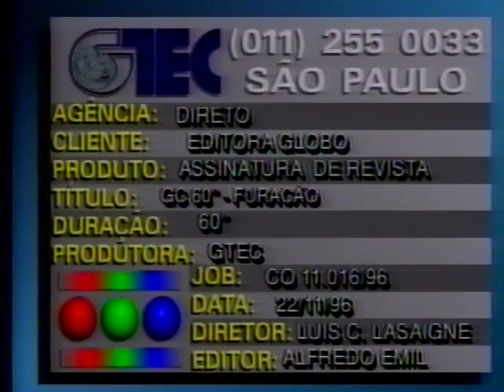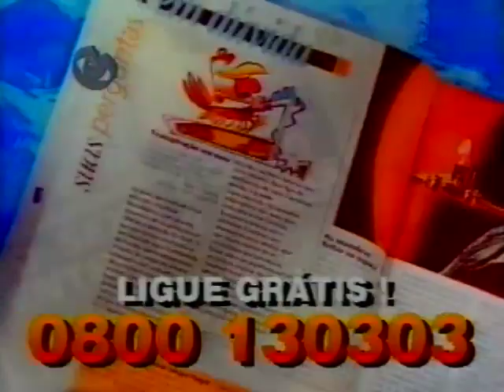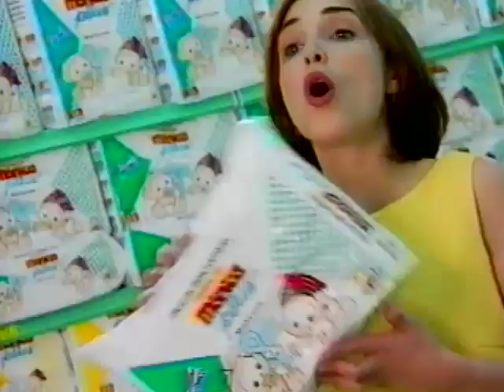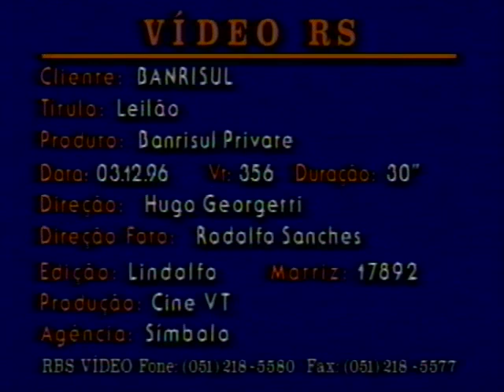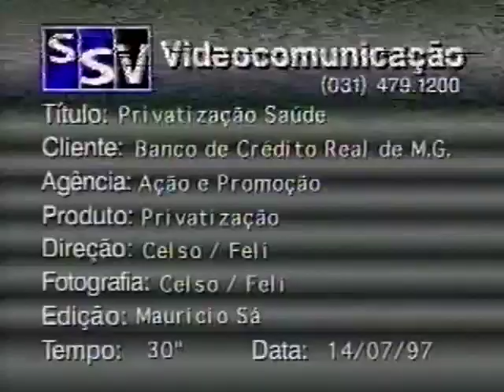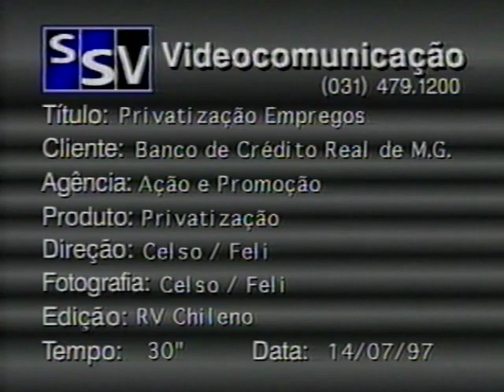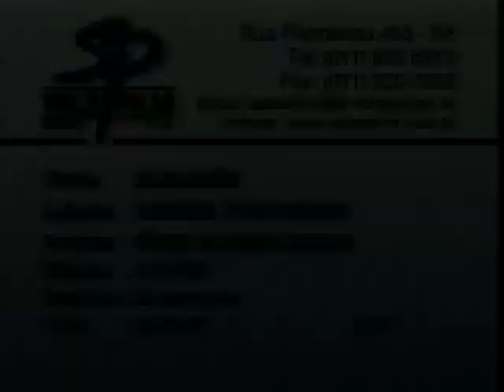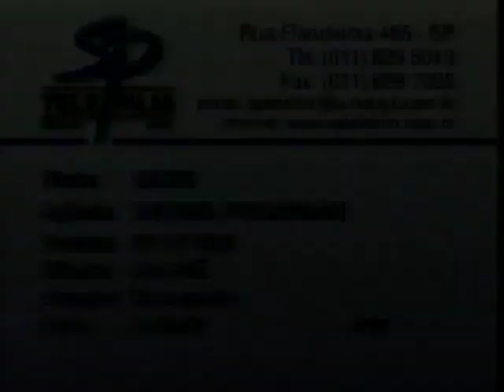Cozinhas Todeschini, TV Sanyo, Globo Ciencia, Extra, Banrisul, Excelsior, Credireal, Arapua